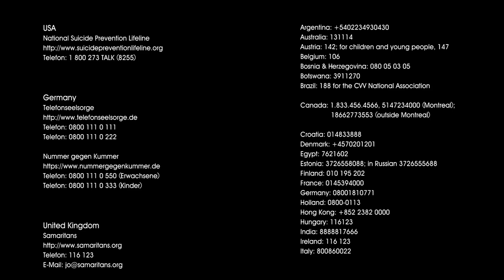A Different Type of Video.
You're not alone. Please get help if you need it!

USA
National Suicide Prevention Lifeline

Germany
Telefonseelsorge

United Kingdom
Samaritans

Australia: 131114
Austria: 142; for children and young people, 147
Belgium: 106
Bosnia & Herzegovina: 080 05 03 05
Botswana: 3911270
Brazil: 188 for the CVV National Association

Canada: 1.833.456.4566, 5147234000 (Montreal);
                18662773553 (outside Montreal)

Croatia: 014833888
Egypt: 7621602
Estonia: 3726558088; in Russian 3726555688
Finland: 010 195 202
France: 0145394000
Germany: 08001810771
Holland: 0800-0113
Hungary: 116123
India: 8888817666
Ireland: 116 123
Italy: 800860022